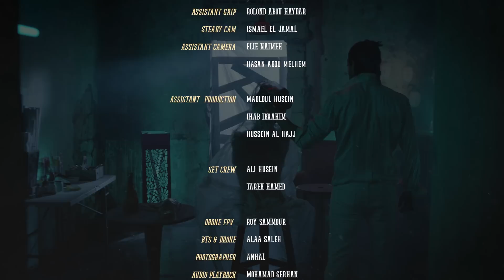Fadee Andrawos - Kif Btinsa Hada [Official Video] (2023) / فادي اندراوس - كيف بتنسى حدا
Written & Composed By: Ramy Chafei
Music Producer: Omar Sabbagh
Featuring Guitarist: ilter Kurcala
Director: Adel Serhan
Produced By: &RAWOS Creation
Artist Management: Gracia Maria Murad

Lyrics | كلمات

"كيف بتنسى حدا روحك فيه
قلبك كلّو متعلّق فيه
حركاتك طبعك حتى حكيك
كل شي بحياتك هوّي فيه

بيقولولك إنسى شو بدّك فيه
كأنو ما كان بحياتك شي
والسنين اللي مرئوا كأنّو ما مرئوا
كأنّو قلبك ما حاسس شي

بيقولولك مع الوقت بتنساه
بتتعوّد كيف تعيش بلاه
بس ما بيحكولك كيف لمّا بتكون ضعيف
بتحنّ بتشتقلو بتفكّر فيه
آه ه ه ه ..."